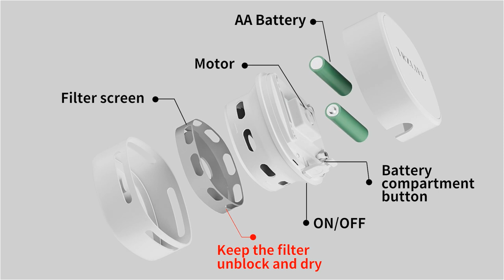TRZLIFE Desk Vacuum Cleaner. This is a very useful product for cleaning your desktop or countertop.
This is a very useful product for cleaning your desktop or countertop.
TRZLIFE Desk Vacuum Cleaner, Upgraded Mini Table Vacuum Improved Details Higher Suction More Durable Rechargeable Energy Saving Mini Vac picks up Tiny Items Crumbs Flakes for Desktop Drawer Countertop

    【Upgraded Rechargeable Battery】 Your Desk Vacuum has an upgraded battery. It is a higher-capacity battery more powerful 1600mAh built-in rechargeable battery. High capacity lithium-ion battery provides up with 400 minutes of continuous cleaning time, only charge to 2-3 hours. Your Mini Vacuum can be charged by car charger, mobile adapter, power bank, computer etc.
    【Higher Suction and Low Noise】 Your Table Vacuum can suck up Rubber scurfy or Cigarette ash or Bread crumbs or Fine Particle or Dust Ash Pet Fur because of 1300Pa of suction power. Your Table top Vacuum spins at up to 13500 rpms compared to 6000 rpms of other cleaner. Yet, it is quiet enough for you to read or sleep when it is working.
    【Lovely Shapes & Upgraded Material】 Your Crumb Vacuum is small and delicate, comfortable to hold. It is made of upgraded materials. High quality transparent material acrylic, not ordinary plastic used for other products. It resembles glass but much stronger and safer with a chic display. It will be perfect gift for the persons that have cars, pets, computers or the men who drop crumbs when eating snacks. It is also a very good Christmas gift.
    【One Key Switch Operation】 Your Counter Vacuum is very easy to operate. Suitable for students and elderly. It is Portable and Cordless. You just hold it by your hands and move it. Then your desk or your car will be clean. The auto power-off function will switch to off when the Countertop Vacuum does work for 15 minutes. It's perfect as a Christmas stocking stuffer.
【Graceful Cleaning ＆ Worry Free Using】 Your Tiny Vacuum is best at cleaning small daily debris, tiny domestic garbage, eraser crumbs, coffee grounds, bread or snack crumbs. Your desktop and countertop cleaning will become elegant and graceful. Please refer to the instructions in using the desk vacuum cleaner. We are always at your service.